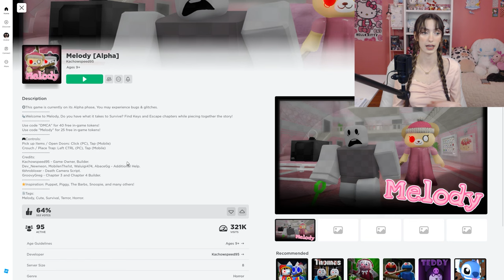Melody is BACK?! | Roblox Melody [Alpha] | Riivv3r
Melody [Alpha] on roblox was recently taken down but they've released a new game with their own original characters! I wanted to check it out again and see the new characters. The new character skins are so cute and I love all of them. I'm happy that Melody [Alpha] is back up!

(my ONLY accounts are ALWAYS linked here. Any other account using my username/claiming to be me are NOT my accounts.)

 💖 I also make clothing  💖
My group is a great way to interact with me and other subscribers like you!